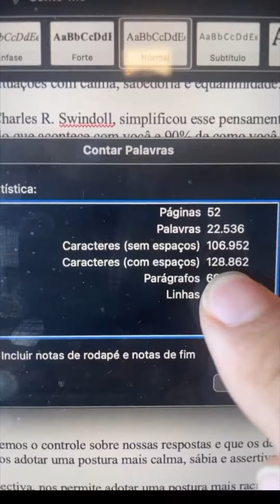Um brinde aos teus sonhos - Alysson Costa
Hoje, estou muito emocionado em compartilhar com vocês uma notícia especial: acabo de finalizar a escrita do meu livro "Atitude Now" após dias imerso nesse projeto inspirador!

Durante todo esse tempo, me dediquei intensamente a transmitir minha mensagem de superação, crescimento pessoal e transformação através das páginas deste livro. Foi uma jornada desafiadora, mas extremamente gratificante.

"Atitude Now" é uma obra que busca despertar em cada leitor o poder transformador da atitude em suas vidas. Com histórias inspiradoras, reflexões profundas e estratégias práticas, compartilho ferramentas valiosas para enfrentar os desafios, superar obstáculos e conquistar uma vida plena e realizada.

Em breve, compartilharei mais informações sobre o lançamento do livro e como você poderá adquiri-lo. Então, fiquem atentos e continuem acompanhando minha jornada.

Mais uma vez, brindemos aos nossos sonhos, à nossa determinação e à coragem de tomar a atitude necessária para transformar nossas vidas. Juntos, podemos alcançar grandes feitos e tornar realidade tudo aquilo que sonhamos.